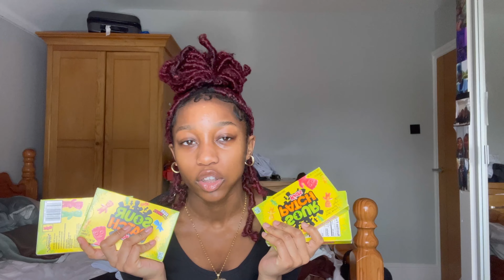AMERICAN CLOTHING TRY ON HAUL + American snacks and cosmetics|Leona b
americansnacks Americanclothes haul tryonhaul victoriasecret bathandbodyworks fashion clothing cosmetics food In this video I’m gonna be doing an American clothing haul,however I will also be doing a haul of American snacks and cosmetics cosmetics.
So enjoy 🙂
(Watch in high resolution )

Time stamps
Intro 0:08
Snacks 1:02
Cosmetics 3:00
Clothing 8:35
Outro 21:42

What you thought of my video?
What videos you want me to

💫Goal :300💫
⚡️higher goal: 500⚡️
🔥dream goal :1000 🔥